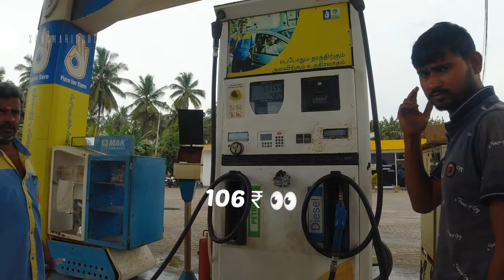FAMILY ROAD TRIP TO ISHA YOGA ADIYOGI SHIVA STATUE | COIMBATORE | Tamilnadu | Diwali Special Episode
This was planned to be a diwali special episode. We travelled as a family to Isha Yoga Center, Coimbatore.
The Isha Yoga Center, founded under the aegis of Isha Foundation, is set at the foothills of the Velliangiri Mountains in southern India. Created as a powerful sthana (a center for inner growth), this popular destination attracts people from all parts of the world and is unique in its offering of all the four major paths of yoga - gnana(knowledge), karma (action), kriya (energy), and bhakthi (devotion).

The center houses the architecturally distinctive Spanda Hall and garden, a 64,000 sq. ft. meditation hall and program facility that is the venue for many residential programs catering to various groups. The Yoga Center contains the Dhyanalinga, a unique and powerful energy-form sitting under a pillarless 250,000-brick dome structure as well as Theerthakund, a sacred underground water body. Every week, thousands of people converge at this unique meditation center to seek out inner peace and wellbeing.